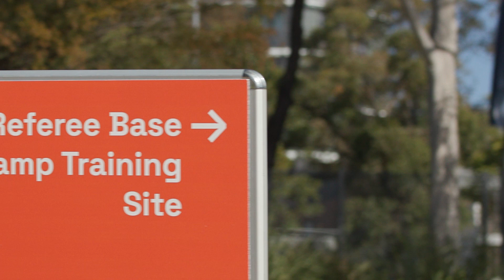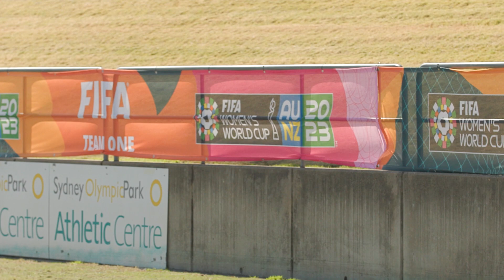FIFA Women’s World Cup 2023 referees training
A focus on legacy has been a key theme underpinning the FIFA Women’s World Cup Australia & New Zealand 2023™, one that is clearly visible in tangible ways such as infrastructure improvements and equipment contributions.
So too, there are also numerous less evident areas in which FIFA is helping to provide positive benefits for the football fraternities of both nations. FIFA partnered with Football NSW to provide local community referees the opportunity to observe World Cup referee training in Sydney where ‘Team One’ are based during the tournament.
Notably, hundreds of local match officials have been engaged in the programme over the course of the tournament. Many of those have travelled significant distances to make the most of a unique opportunity.
The FIFA Referee Legacy Observers Program provided an example of how hosting the Women’s World Cup can benefit the local community through knowledge sharing experiences. With only limited number of females historically taking up refereeing, the programme - and the tournament - is providing role models for young aspiring match officials.
This video submission contains quotes from FIFA Head of Refereeing, Women, Kari Seitz, Football Australia’s Elite Refereeing Coach, Renae Coghill, New South Wales Community Referees Coordinator, Emma Kocbek and some of the young referee observers.